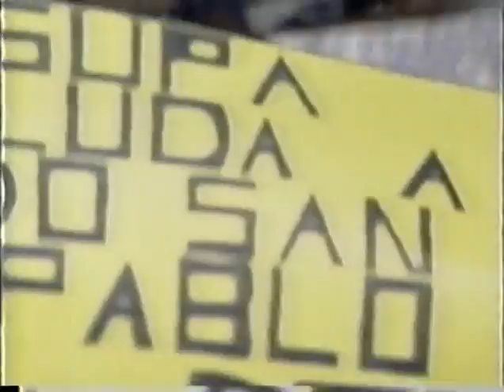Luis Alberto Spinetta - En vivo en "Hacelo x Mi" - 12/01/92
Presentación en Enero del 92 en el programa "Hacelo x Mi", conducido por Mario Pergolini, acompañado por Claudio Cardone y Guillermo Arrom.

01-La montaña
02-Plegaria para un niño dormido
03-Seguir viviendo sin tu amor